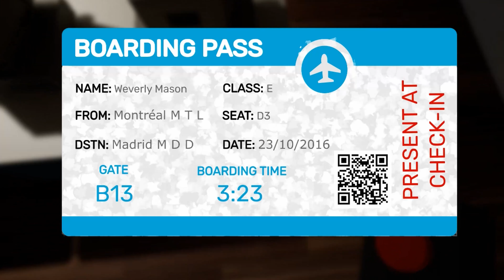Garten of BanBan Secret Boss #42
Banban the Garten is a unique puzzle game that tasks you with helping the cute little creature to collect fruit and flowers in order to make a beautiful garden. In this tutorial, we'll show you how to start the game, as well as how to set up the game for the best experience.